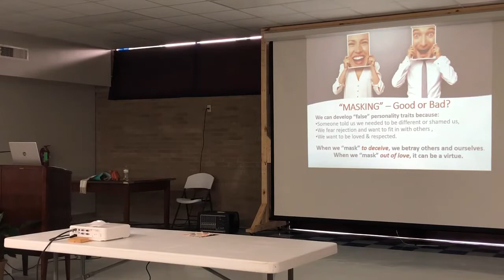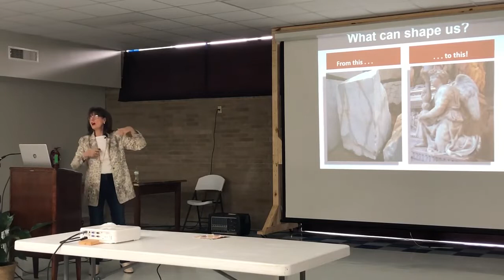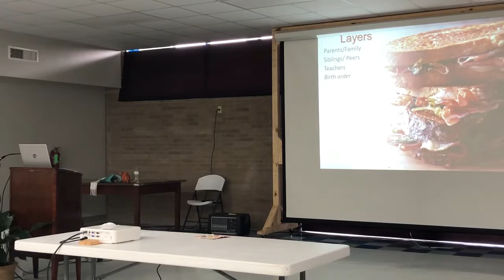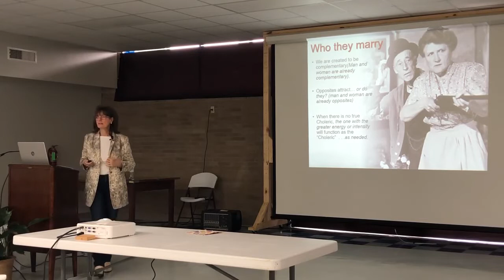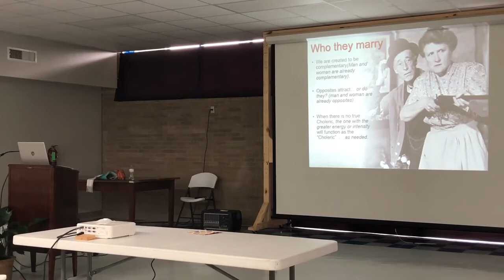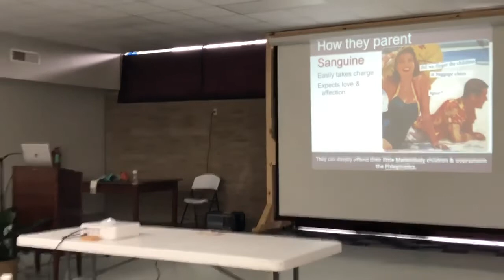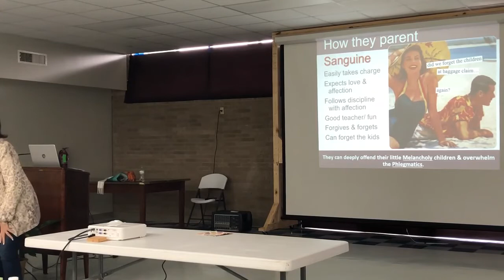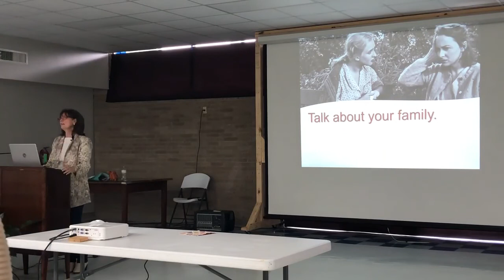Rose Sweet 11-6-2021 Part 5 - The Four Temperaments, OLL Women's Retreat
Part 5 of Rose Sweet's Presentation of The Four Temperaments, Saturday, November 6, 2021 Our Lady of the Lake Women's Retreat